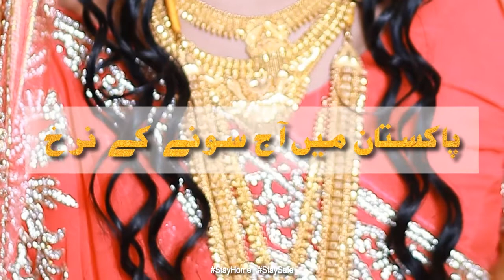Aaj Ka Gold Rate | 23-Aug-2020 | Gold Rate Today 22K | 24 Karat Gold Price Today | FBTV Markets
Gold price today in Pakistan presented by FBTV Markets for 23-Aug-2020.

As we all knows, Gold is a precious metal and traded heavily around the world since ages.It is not only used for trading but also using heavily as jewelry for men and women both. Specially women loves the jewelry made by gold around the globe very much.Gold also used as a safe heaven in crunch times or a war like situations as we are facing now a days.

Karat is a measurement indicating the proportion of gold in an alloy out of 24 parts, while carat is a unit of weight used to measure the size of a gemstone such as a diamond. So 18K gold is 18/24 parts gold.In other words, a 14-karat gold ring consists of 14 parts gold and 10 parts of some other metal, like copper. Pure gold is 24 karats. Karat is also pronounced as "qīrāṭ" in Arabic. Although carat and karat have distinct meanings in the jewelry world, the words are frequently confused. However, the use of carat (in place of karat) to indicate the fineness of gold is also considered acceptable. It should also be noted that karat is often abbreviated K, as in "an 18K gold" but carat is almost always written in full.

In Pakistan, Gold is commonly used as wedding gifts or for anniversaries and various occasions as well. Pakistan is also a gold jewelry exporter country, therefore, gold is always in demand. Prices of Gold changes every now and then not only due to rapid change in international gold markets, but also by currency exchange rate changes as well. Therefore, we daily post a video of latest currency exchange rates on our channel.

In this video, you will not only get the today's gold price in Pakistan. But, get price of gold in international market as well.

People may search on internet and YouTube with following keywords:

18k gold
24 carat gold rate
gold rate today 22k
gold rate today in pakistan
international gold price
international gold rate
latest gold rate in pakistan
pakistan gold rate
rate of gold
sona ka rate
sona price
sona rate

Please watch